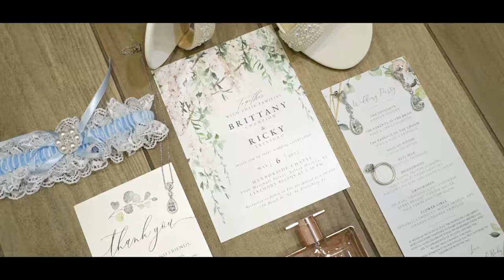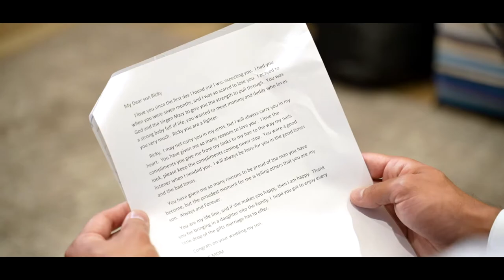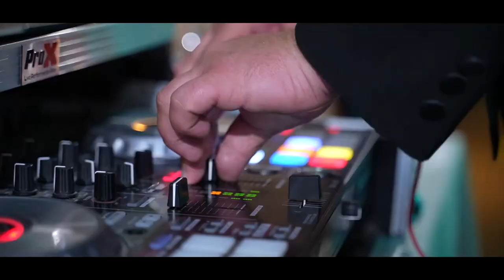Brittany + Ricky's Highlight Wedding Video at Harborside Chapel & The Birchwood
Brittany + Ricky's Highlight Wedding Video at Harborside Chapel & The Birchwood By A Stewart Photo & Video